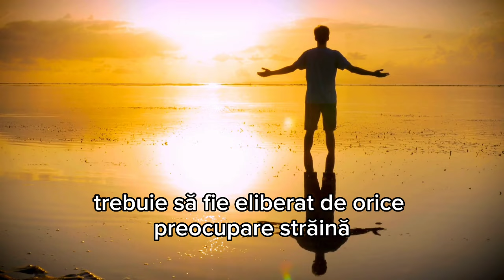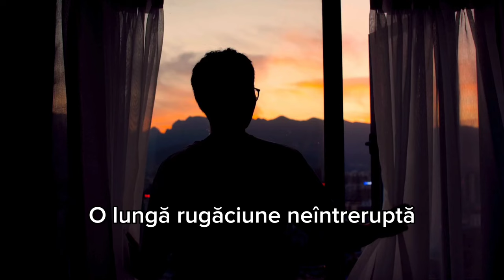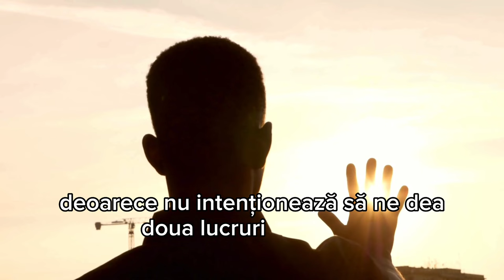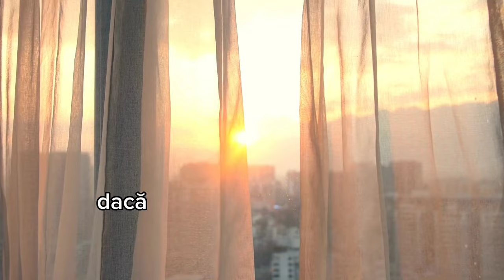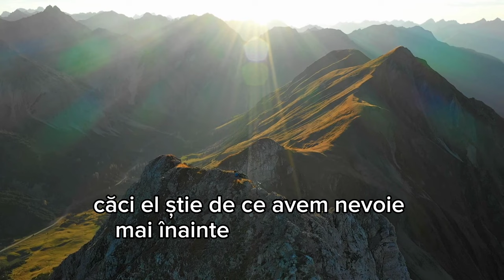Cum trebuie să ne rugăm?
Origen, unul dintre cei mai influenți teologi creștini ai secolului al III-lea, ne oferă o perspectivă profundă și iluminatoare asupra rugăciunii. În scrierile sale, rugăciunea nu este doar un ritual sau o obligație religioasă, ci o călătorie spirituală și o conexiune intimă cu divinitatea.

Origen subliniază că rugăciunea trebuie să fie sinceră și autentică, venind dintr-o inimă curată și o minte liniștită. Nu este suficient să rostim cuvinte; trebuie să trăim rugăciunea cu toată ființa noastră. El ne îndeamnă să evităm cererile superficiale și să ne concentrăm pe cele care ne aduc mai aproape de scopurile noastre spirituale. Pentru ca rugăciunea să fie eficientă, trebuie totodată să fim eliberați de mânie, resentimente și tulburări interioare.

 🎙️ Voce: Sorin Lucaci (PR Herald).

📖 „Despe Rugăciune - Tratat și îndrumar despre ce este și cum să practicăm rugăciunea", Origen, colecția Spiritualitate Creștină